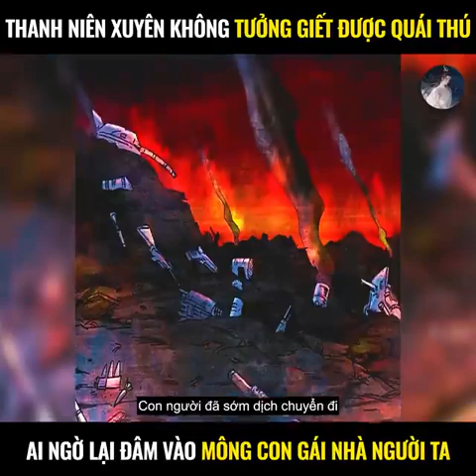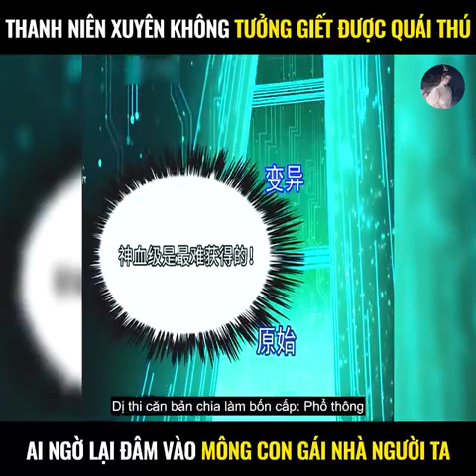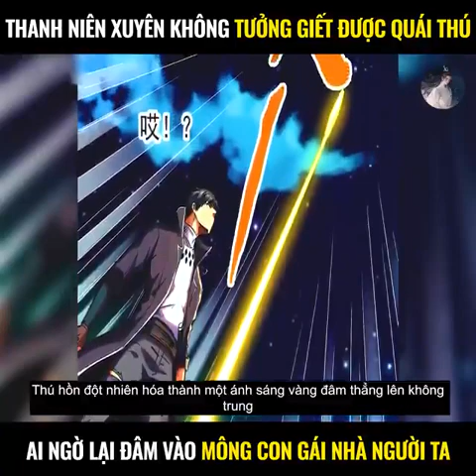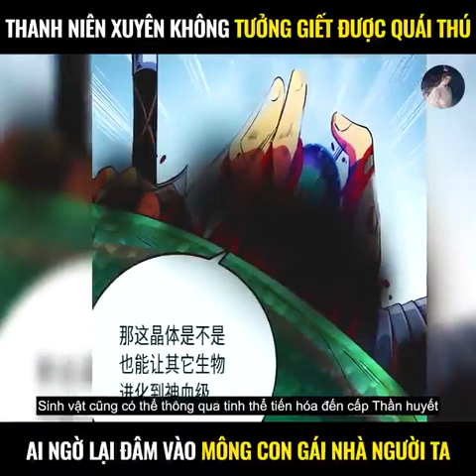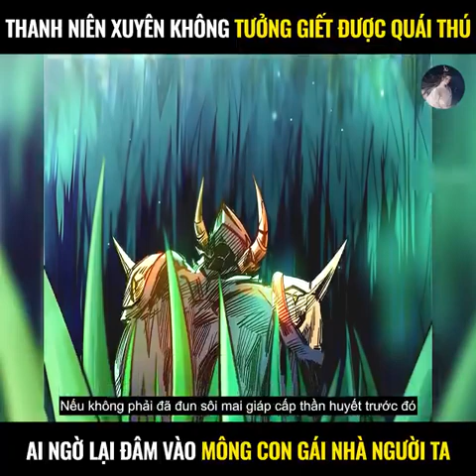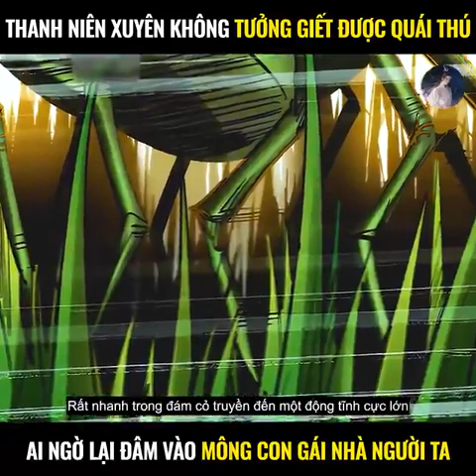ALL Thanh Niên Xuyên Không Tưởng Giết Được Quái Thú Ai Ngờ Lại Đâm Vào Mông Con Gái Nhà Người Ta !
Review truyện tranh: Ta là thần siêu cấp cơ nhân phần 1
Tóm tắt truyện tranh: Thanh Niên Xuyên Không Tưởng Giết Được Quái Thú - Ai Ngờ Lại Đâm Vào Mông Con Gái Nhà Người Ta